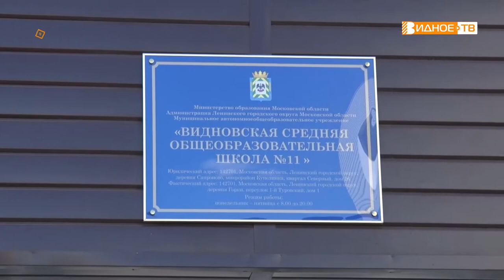ДЕПУТАТСКИЙ КОНТРОЛЬ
Депутат Московской областной Думы, член партии «Единая Россия» Владимир Жук проверил готовность социальных учреждений Ленинского округа к открытию в рамках реализации наказов и инициатив народной программы «Единой России». В ходе визита его сопровождала наша съёмочная группа.